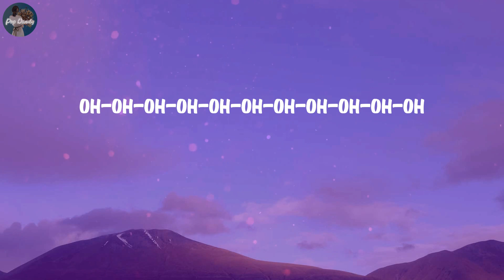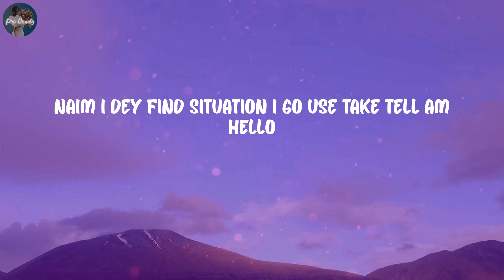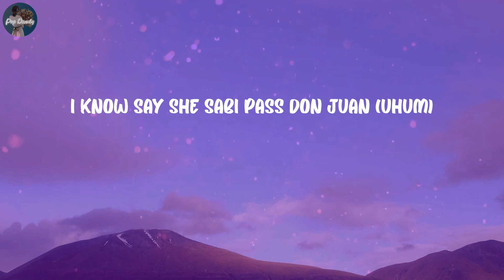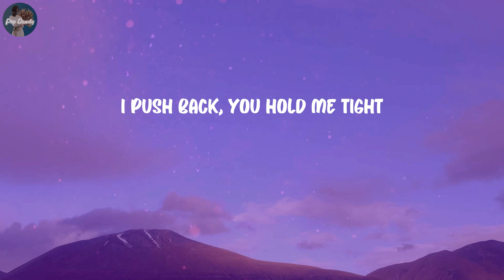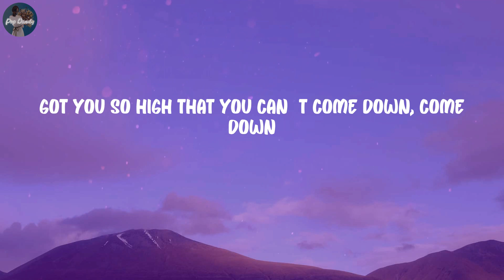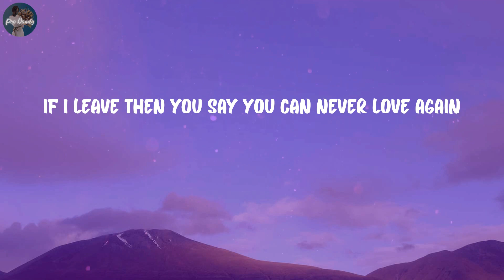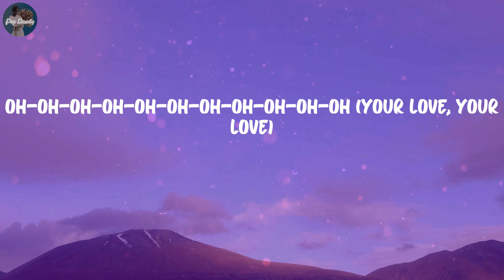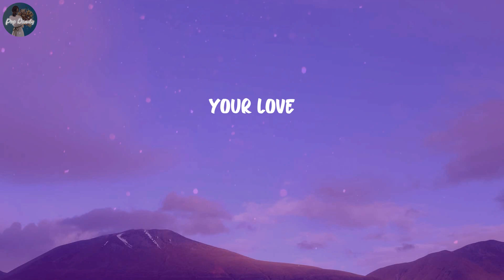Rema - Calm Down (Lyrics)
Lyrics "Calm Down":
(Vibez)
Another banger
Fanta, uh-uh
Oh-oh-oh-oh-oh-oh-oh-oh-oh-oh-oh
Fanta, uh-uh
Your love